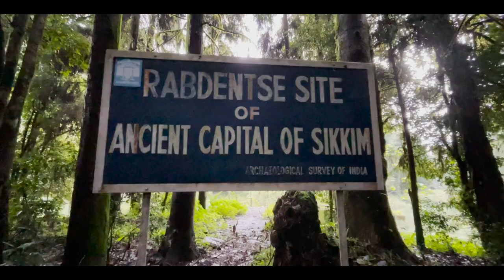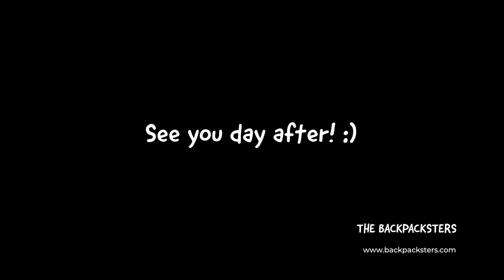We don't want to leave Pelling (Sikkim travel vlog - Part 3)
Pelling turned out to be more beautiful than we expected! Even if we couldn't see Kanchenjunga peak because of the clouds, it is so beautiful! So we decided to stay back for another day and enjoy the slow life in town, eating delicious Momos, Thukpas and more! Highly recommend the restaurant at Garuda Hotel (at Upper Pelling Zero Point) and the small street side shack exactly behind it, on the parallel road below.

👫  ABOUT US
We're Shishira & Navneeth, a couple from Bangalore, India and we've been exploring the world with two backpacks and a lot of curiosity since 2016! We've been writing free travel blogs, our personal travel stories and useful tips and tricks and love doing travel photography! As Chartered Accountants who love travel, we try to make the best of our budget too!

Chapters:
00:00 : Intro
00:14 : Rabdentse Ruins
04:44 : Upper Pelling Zero Point
05:16 : Street food time!
06:03 : Do we like Pelling?
08:45 : Eating at the best restaurant in Pelling!
09:57 : Bloopers